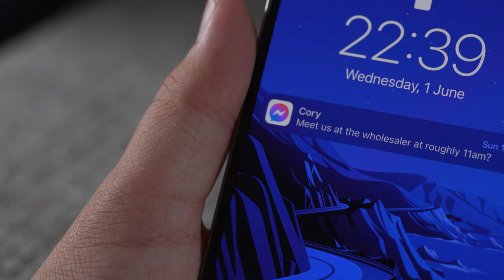My Nano Reef Tank was on LIVE TV 🎥😱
Last week, I met Cory from @AquariumCoop and @chrislukhaup at a Dutch freshwater fish wholesaler. Later that day, I transported my nano reef tank to a tv studio in Amsterdam for the live show BEAU on RTL4.

🔲 10 Gallon Nano Reef Tank
Reef Tank Setup: Innovative Marine Fusion Nuvo 10
Reef Tank Filtration System: Filter Floss
Reef Tank Lighting: Blue Marine Reef LED
Reef Tank Maintenance: Once a week

About Danny’s Aquariums
Focusing on coral reef tanks, my YouTube channel provides knowledge to further your own knowledge and confidence, taking you from just keeping fish to bringing the ocean to your home by creating a thriving artificial ecosystem in your aquarium.